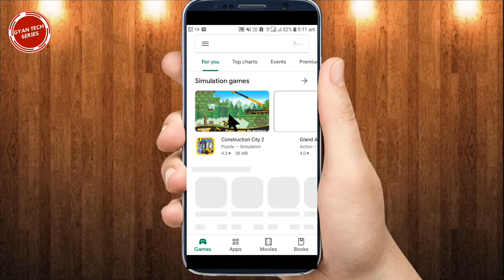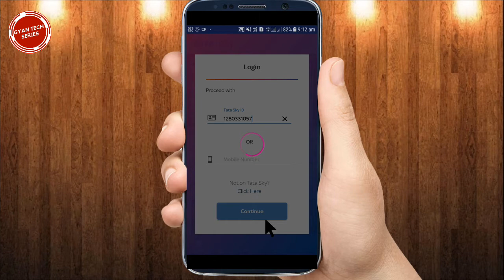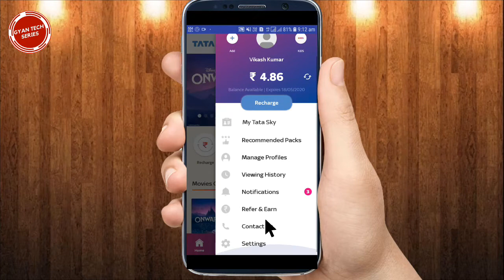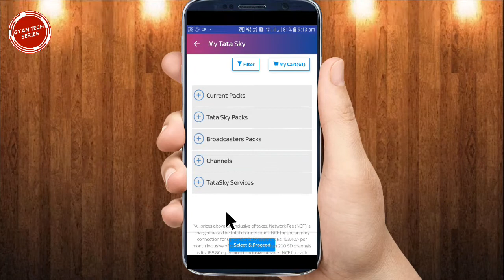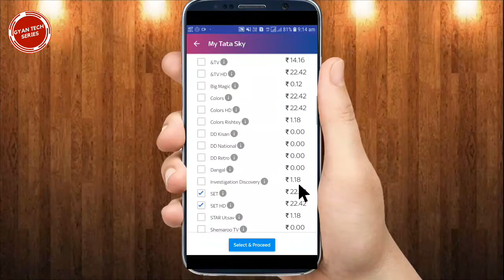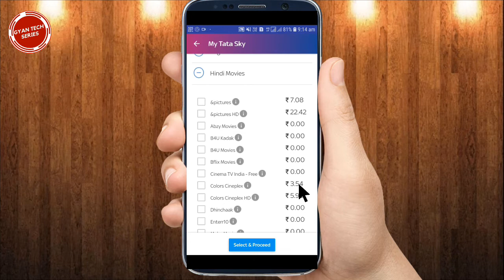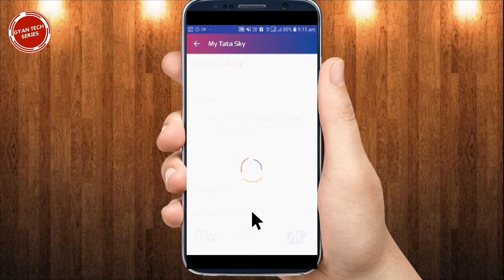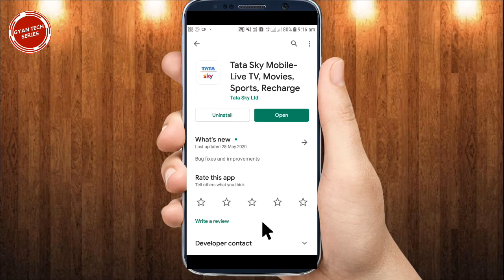How to make tata sky channel Pack in mobile app 2020 | tata sky pack selection